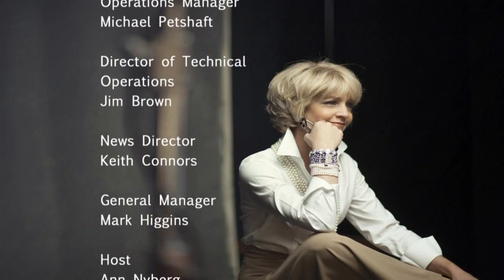Identical twins share story of living through cancer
Judy and Joy are identical twins who grew up in an Italian family in Bridgeport, Connecticut. They have always been together, they finish each others sentences, they think alike, you name it. To watch them together is to see two people, but they are "one" in so many ways.